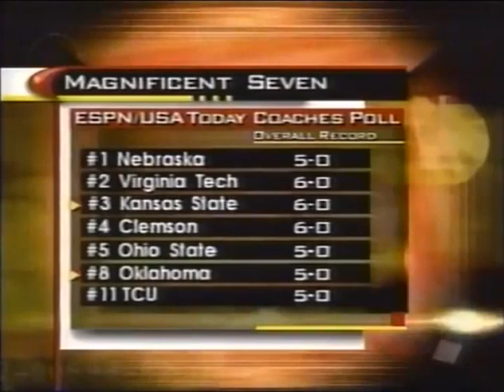2000 #8 Oklahoma @ #2 Kansas State No Huddle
Requests

2000 #8 Oklahoma Sooners @ #2 Kansas State Wildcats